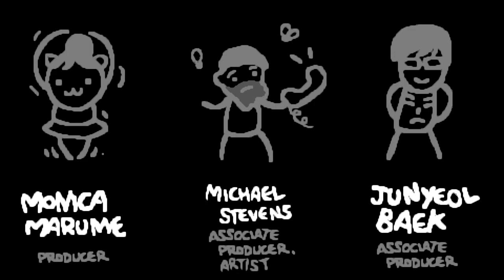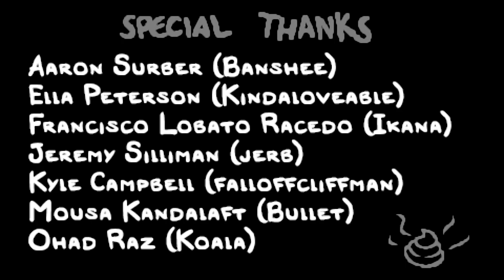Isaac And His Mother....